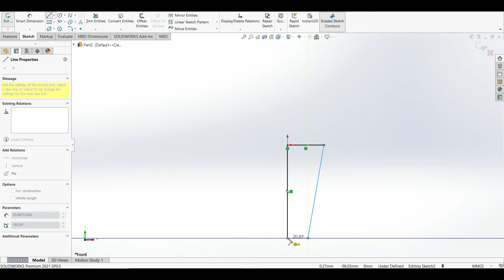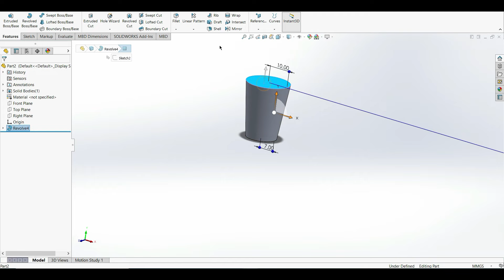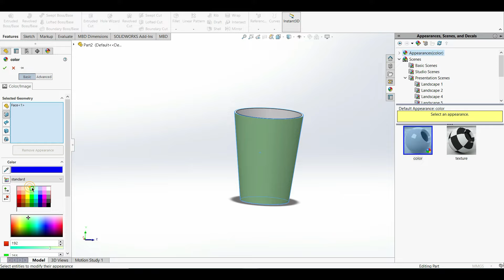Tutorial -05 How to make glass in solidwork? glass kese banaye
How to make  glass in solidwork? glass kese banaye
glass model in solidwork
basic glass model
plastic  glass making in solidwork